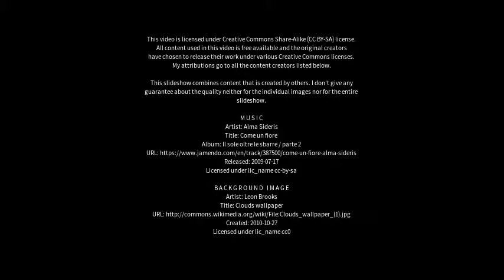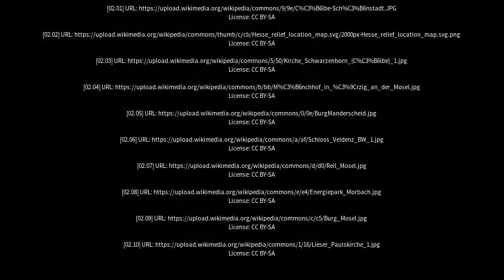Best places to visit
Best places to visit - Schwarzenborn (Germany) Best places to visit - Slideshows from all over the world - City trips, nature pictures, etc.